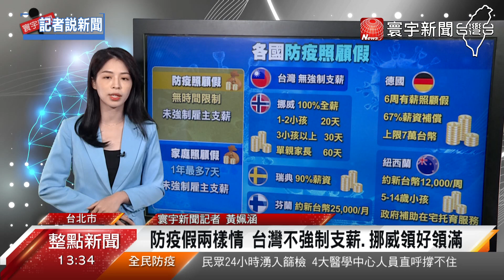防疫假兩樣情 台灣不強制支薪 挪威領好領滿｜寰宇新聞20210519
家中小孩因為全面停課，家長因為要上班無法照顧，開始把小孩送去給阿公阿嬤或親友家照顧，那如果不給阿公阿嬤帶，家長現在也可以請，"無薪"的防疫照顧假，那和全球的防疫假相比，我們的配套做得完善嗎，